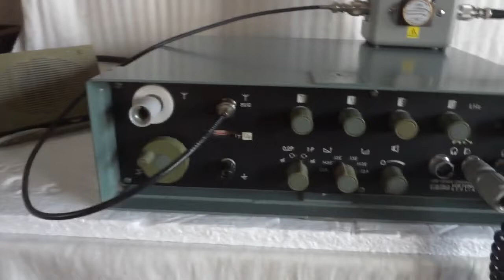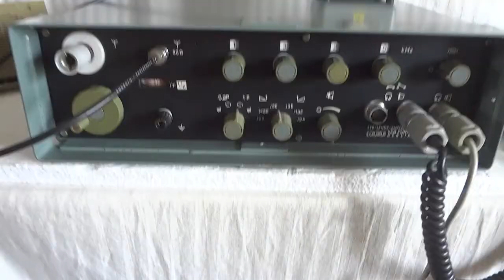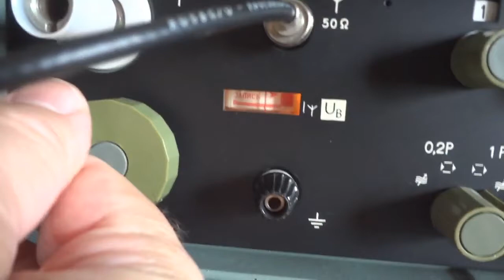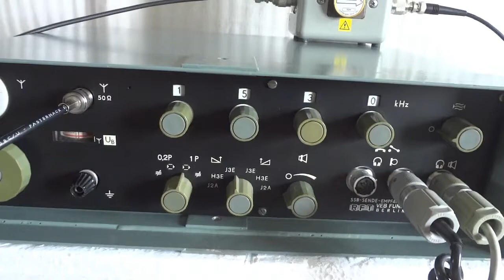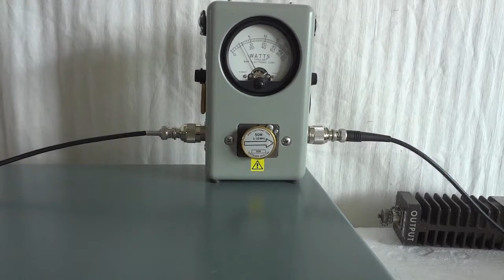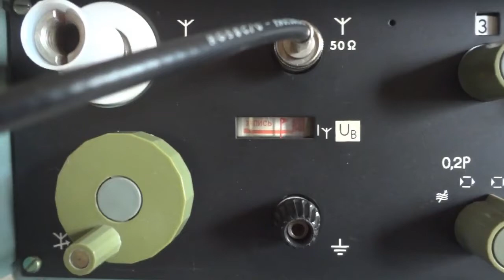Rare SEG-15D HF SSB radio with black front panel East Germany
This is a very rare version of the portable HF SSB transceiver SEG-15D, having a BLACK front panel instead of the more common white panel version. The SEG-15D transceiver was designed and manufactured in the former East Germany by VEB Funkwerk Koepenick, RFT which was based in East Berlin. The radio was used by the Stasi (East German secret police) as well as the East German military. It is an excellent design. It is fully digitally synthesized deriving all frequencies from a single 10MHz master TCXO. It has two excellent mechanical filters (at 200 kHz center frequency), one for USB, one for LSB. Output power is 20 watts  or 5 watts. It runs from 24V DC or 127/220V AC using the snap-on AC PSU. It has a built-in manual antenna tuner to tune a whip antenna when using it mobile, or the radio can be used stationary by means of a 50 ohm BNC RF connector for an external HF antenna. In the latter case the antenna tuner is actually used as RF pre-post selector, to optimize the receiver large signal handling. The digital PLL synthesizer is built-up with TTL chips (made by Tesla which was based in the former Czechoslovakia). These East Block made TTL chips were actually reverse engineered from the well known 74XX TTL series from Texas Instruments. The radio is an up-converting design using 28.2 MHz as the first IF, 200kHz as the second. As you can see in the video, the SEG-15D works very well. The radio has an excellent modulation quality and a superb AGC action for the receiver. The receiver uses a diode ringmixer in the first IF and as a result it stands its ground in the overcrowded 7MHz band at night - not a trace of overloading. To top it all off, it is VERY well built. Considering the fact that this radio was designed in the early Seventies, it is clear to me that East German transceiver design capabilities were on par with the West in those days. RFT Funkwerk Koepenick (where this radio was made) was auctioned off after the wall came down in 1990 and East Germany was annexed by the West. The new owners closed it for reasons of eliminating unwanted competition, killing about 5000 jobs in the process.